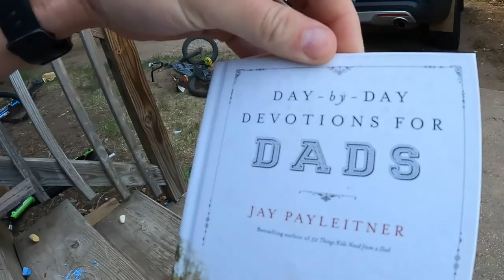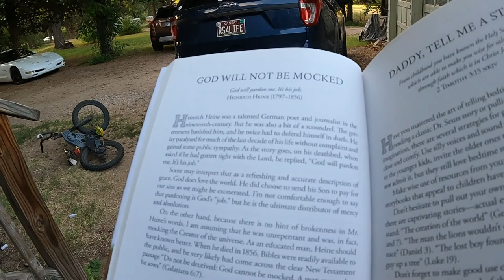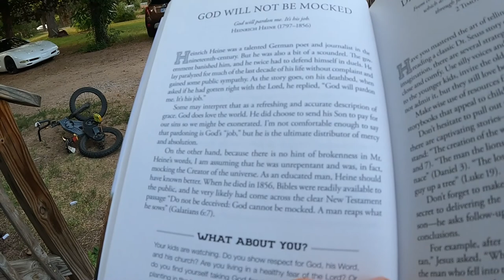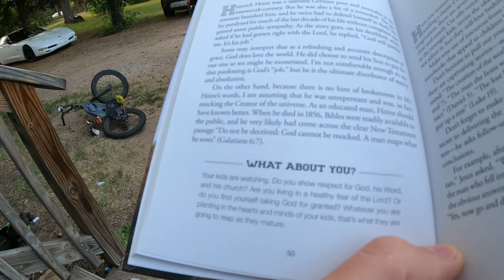BACK to Work with Life Updates - Daily Vlog